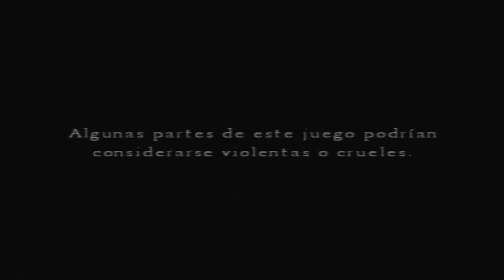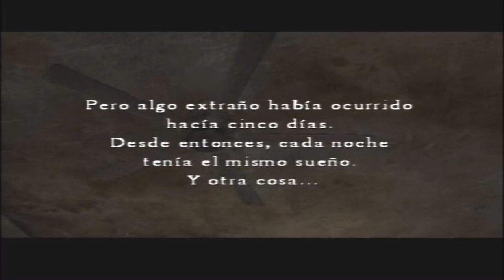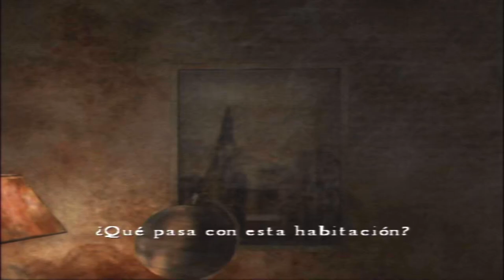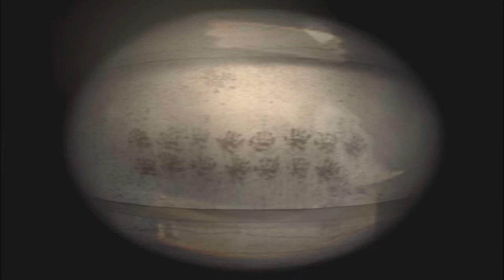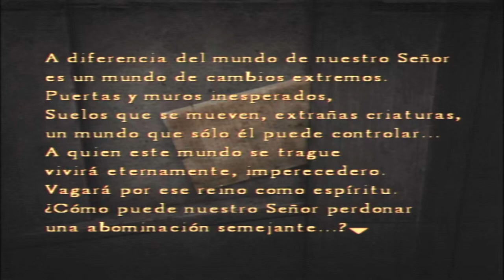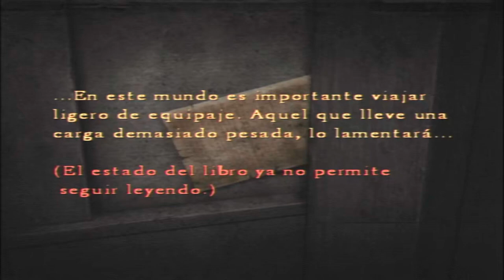SILENT HILL 4: THE ROOM. SUB. ESPAÑOL-APARTAMENTO 302.